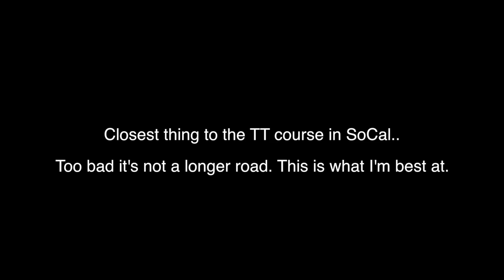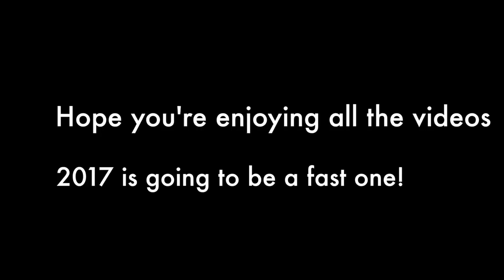What I'm best at: TT Style extreme riding; 130+mph JUMPS, Cresting, 100mph chicanes- R1 @the limit!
This is the kind of riding I live for, study to perfect, dream about and wish I could do every time I ride. It's SO DAMN DIFFICULT to locate suitable roads like this one to do my training on- it's only a few miles long..But I wish it was 20, 30 miles long.. I'm searching SoCal this year for the best roads closest to the isle of man TT mountain course- and will be uploading my exploits as the weather gets better. Hardly any warm days yet, and it's almost march. Spring in the mountains should hit by april, and then I've got some killer spots lined up to go explore and push the R1 and myself to the limits and beyond. Honestly, who else is making videos like this?? Unless you're watching actual Irish Road racing, I haven't seen ANY non-professional racers doing this kind of extreme superbike riding. But I'm organizing something big this year, and anyone that shares my love for this kind of riding out in the middle of nowhere, away from traffic and people will be invited to participate. Details will come by spring time, so keep watching! Hope you guys are enjoying the films!   NN30